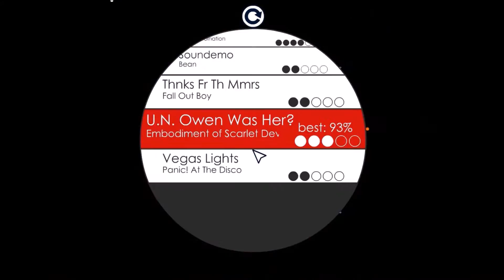Soundodger+ - U.N. Owen Was Her? | Custom Level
The last Soundodger+ level I made. I put everything I learned from my previous levels to create this last, ultimate level.